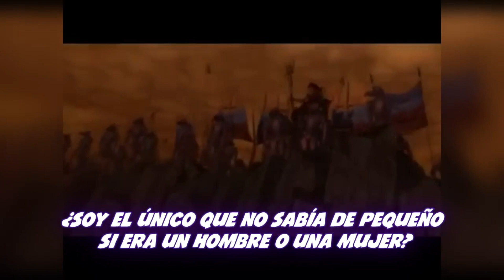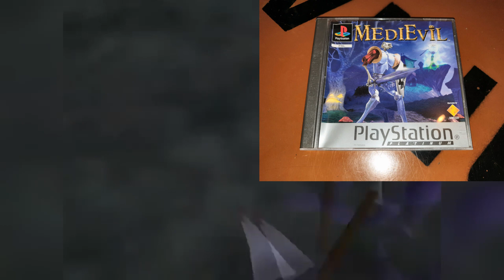Retro Analisis medievil psx fue el mejor juego?